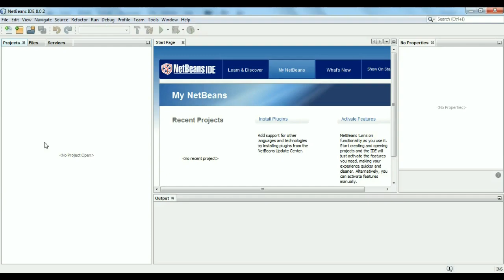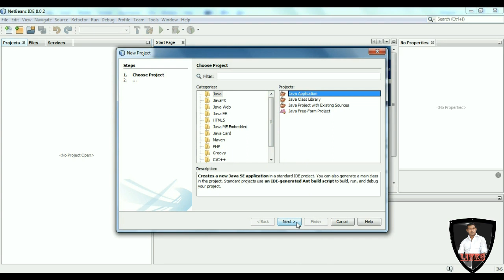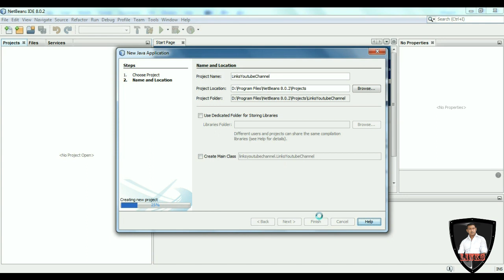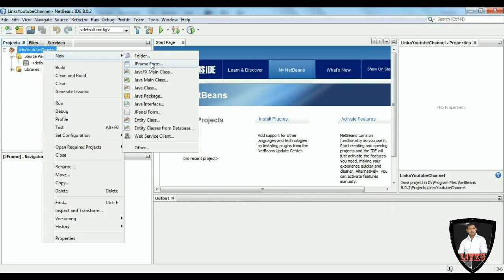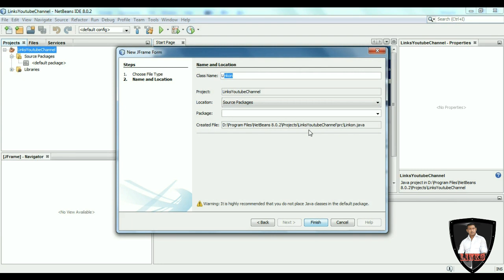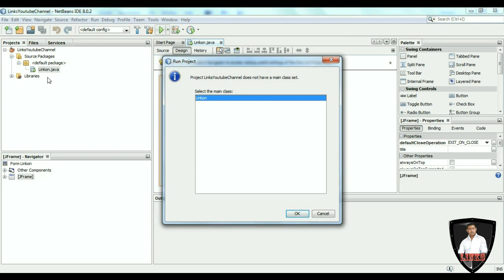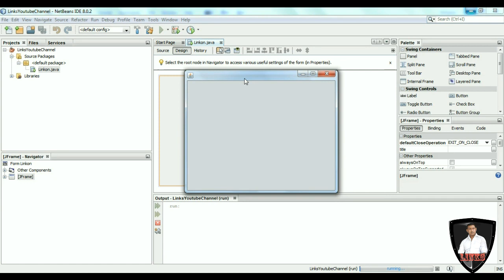Netbeans Gui Tutorial [ Part 1 ]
Follows the NetBeans Introduction to GUI Building tutorial.